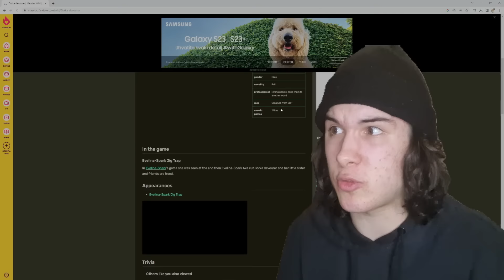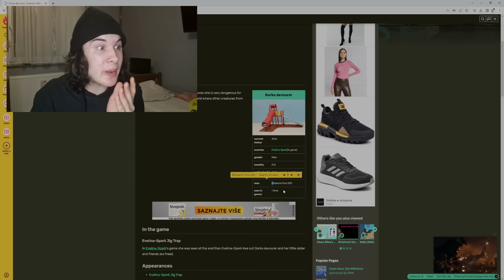SPUSTIILI SMO SE NIZ UKLETI TOBOGAN ! *oživio je i usisao nas u svoja usta*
SPUSTIILI SMO SE NIZ UKLETI TOBOGAN !

Lajkujte ovaj video i pretplatite se na kanal! ❤️